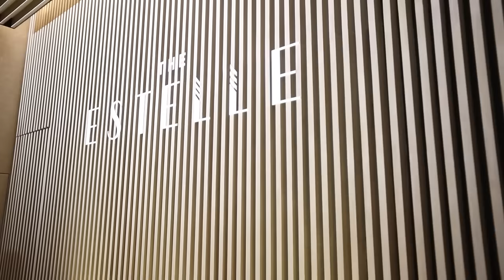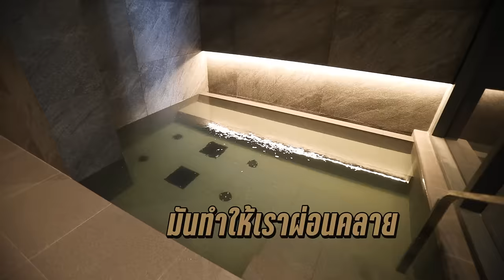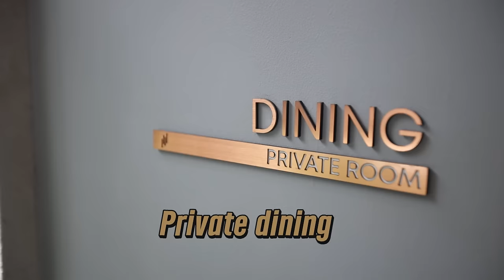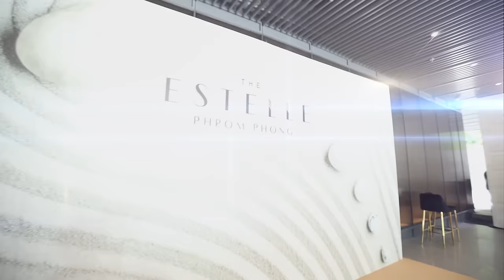เมื่อ 4 นางเอกรวมตัวกันกลางสุขุมวิท! | EP.51 RITAKORN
มาชมกันต่อสำหรับงานในช่วงบ่าย กับแขกรับเชิญสุดพิเศษ
อย่างนางเอกซุปตาร์ชื่อดังทั้ง 3 ท่าน คุณแอน ทองประสม, คุณแอฟ ทักษอร
และคุณเชอรี่ เข็มอัปสร ที่นานๆจะได้มารวมตัวกันพร้อมหน้าทั้งที
เราทั้ง 2 คนเลยขอพาเดินชมคอนโดสุดหรูด้วยตัวเองเลยค่า ✨🙂